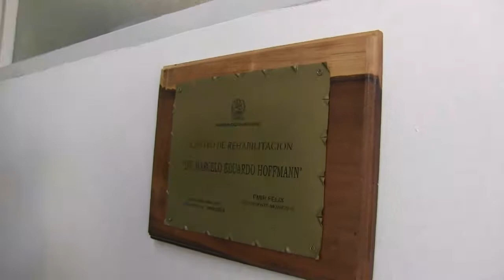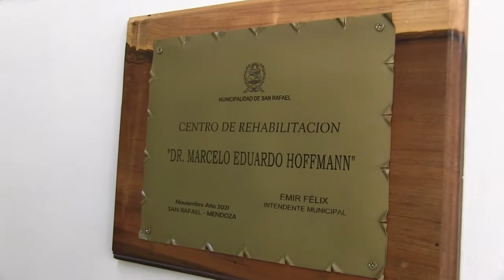ENTREGÓ SU VIDA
Compromiso con la salud por parte del doctor Marcelo Hoffman.